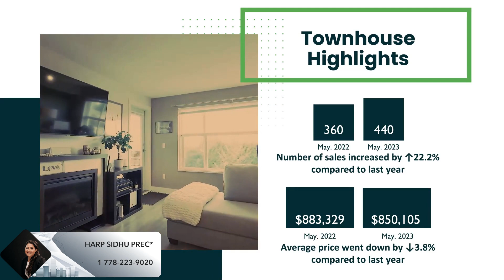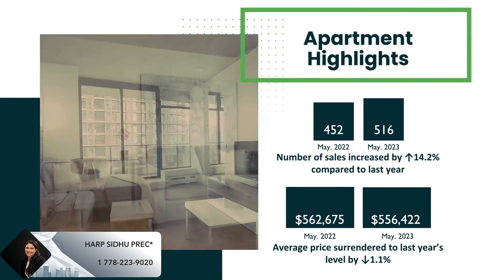Fraser Valley Market Update